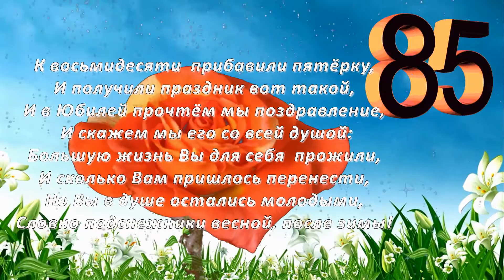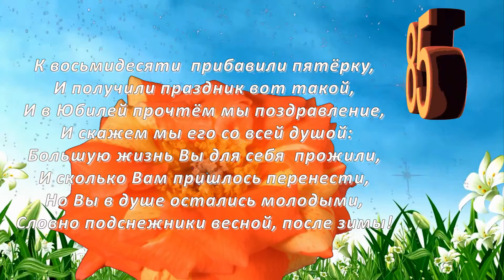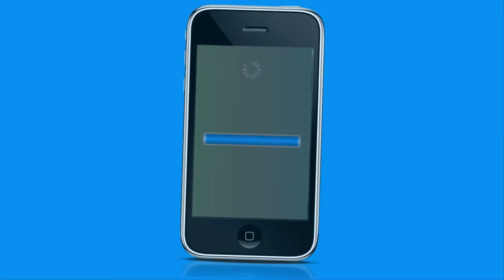Поздравление с Юбилеем! 85 Красивое_музыкальное_поздравление_с_юбилеем!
Информация о треке: Thastor - Beach Euforia FREE Creative Commons Music

Free Music that you can:
Share, Remix, and use commercially in your YouTube videos, Facebook videos, Vimeo videos, Twitch streams...
for FREE without any problems with monetization or copyright.